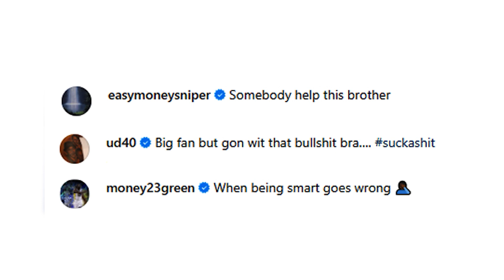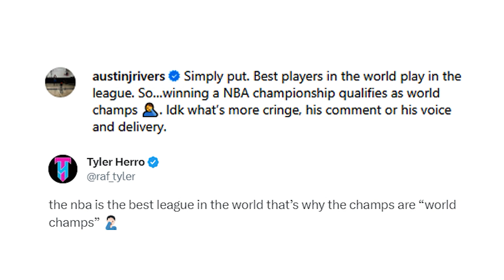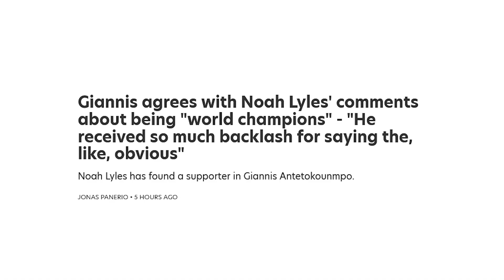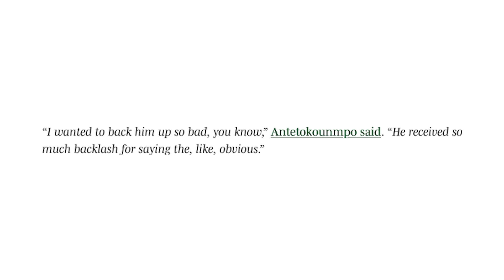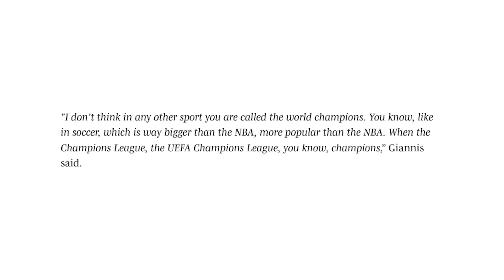NBA Star Totally Refutes Giannis Antetokounmpo Saying NBA Players Are Not World Championships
NBA Star Totally Refutes Giannis Antetokounmpo Saying NBA Players Are Not World Championships. This is what we'll be talking about in today's episode of The Dreamerspro Show. Enjoy, and let us know your thoughts!